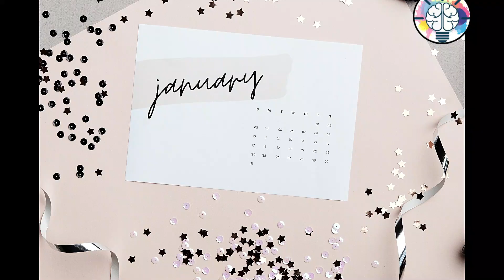ماهو برج شهر 1 (شهر يناير)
.مختبر البرج ,
الابراج ,
برج ,
الابراج اليوم ,
كيف اعرف برجي ,
ابراج ,
رموز الابراج ,
اعرف برجك ,
أبراج اليوم ,
الابراج بالاشهر ,
معرفة البرج ,
معرفة الابراج ,
ابراج اليومية ,
كيف أعرف برجي ,
معرفة الأبراج ,
رمز الابراج ,
البرج العذراء ,
البرج الطبية ,
البرج الجوزاء ,
الإبراج اليوم ,
برجك الميزان ,
شهر يناير ,
ابراج اليوم ,
توقعات الابراج اليوم ,
برجك اليوم ,
يناير اي شهر ,
تواريخ الابراج ,
ابراج اليوم ماغي فرح ,
الابراج بالترتيب ,
معرفة برجي ,
الأبراج اليومية ,
ابراج السومرية ,
ترتيب الابراج ,
كيف تعرف برجك ,
اشكال الابراج ,
الابراج اليوم السابع ,
الابراج حسب الشهر ,
تاريخ الابراج ,
الابراج بالانجليزي ,
معامل البرج ,
توافق الابراج ,
أبراج اليوم ماغي فرح ,
الأبراج وتواريخها ,
علامات الابراج ,
يناير شهر كم ,
الابراج بالميلادي ,
اعرف برجك من تاريخ ميلادك ,
الابراج الهوائية ,
كيف اعرف برجي الحقيقي ,
الابراج النارية ,
الابراج والشهور ,
الابراج بالتاريخ ,
خريطة الابراج ,
الابراج الترابية ,
ابراج السومريه ,
كيف اعرف برجي بالهجري ,
الابراج المائية ,
برجك من تاريخ ميلادك ,
صفات الأبراج ,
معرفة البرج من تاريخ الميلاد ,
معرفة برجك ,
الابراج اليوم ماغي فرح ,
اسماء الابراج ,
الأبراج اليومية ماغي فرح ,
كيف اطلع برجي ,
انواع الابراج ,
برجي من تاريخ ميلادي ,
ترتيب الأبراج ,
كيف اعرف برجي من تاريخ ميلادي ,
حساب الابراج ,
january اي شهر ,
شهر واحد ميلادي ,
صفات الابراج ,
كيف اعرف برجي بالميلادي ,
جدول الابراج ,
جانيوري اي شهر ,
الأبراج بالترتيب ,
توقعات الابراج اليومية ,
صور الابراج ,
الابراج الناريه ,
اشهر الابراج ,
معرفة الأبراج من تاريخ الميلاد ,
ابراج حسب الشهر ,
البرج الطالع ,
اعرف برجي ,
معرفة برجي من تاريخ ميلادي ,
البرج من تاريخ الميلاد ,
الابراج الترابيه ,
شهر يناير بالانجليزي ,
شهر ١ ميلادي ,
حساب البرج ,
حكم قراءة الابراج ,
الابراج وتواريخها ,
شكل الابراج ,
حاسبة الابراج ,
شهر يناير كم ,
معرفة برجي بالهجري ,
توافق الأبراج ,
كيف اعرف طالع برجي ,
تحاليل البرج ,
شعارات الابراج ,
شهر 1 ميلادي ,
تواريخ الأبراج ,
برجك من اسم امك ,
تاريخ الأبراج ,
ابراج هوائية ,
يناير شهر كم بالهجري ,
أنواع الأبراج ,
ابراج ترابية ,
ابراج الشهر ,
ابراج مائية ,
كيف اعرف البرج ,
jan شهر كم ,
الأبراج الهوائية ,
برج المختبر ,
البرج الدلو اليوم ,
ابراج الترابية ,
ابراج صينيه ,
الابراج والشهر ,
البرج اليومي ,
الابراج الماليه ,
الحمل البرج ,
اسم ابراج ,
كيف أعرف برجي الطالع ,
صفات البرج العقرب ,
ميزان البرج ,
اختبارات ابراج ,
توقعات الابراج حظك اليوم برج الحمل ,
الأبراج حظك اليوم برج الحمل ,
الابراج حسب الاشهر ,
ابراج ماغي فرح ,
الأبراج الشهرية ,
الأبراج بتاريخ الميلاد ,

شركة نيو بيرد للانتاج الفني